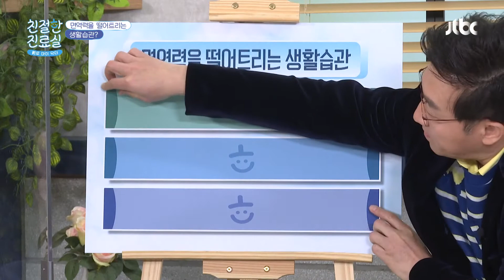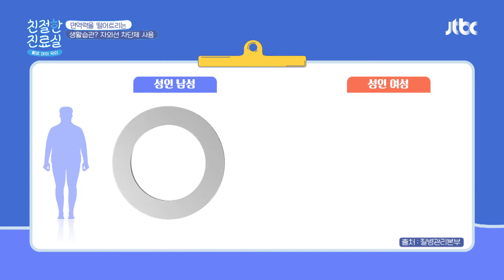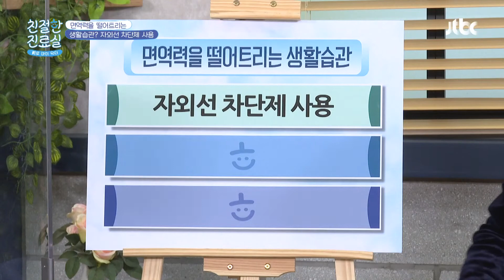ㄴ상상도 못한 사실ㄱ '자외선 차단제' 사용이 면역력을 떨어트린다고!? 친절한 진료실(hello my doctor) 25회｜JTBC 210104 방송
ㄴ상상도 못한 사실ㄱ '자외선 차단제' 사용이 면역력을 떨어트린다고!?